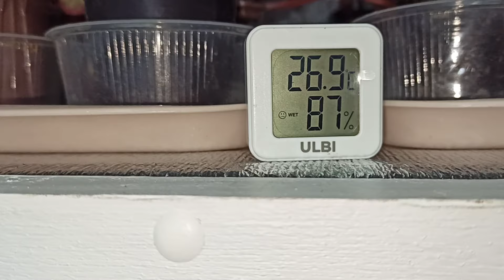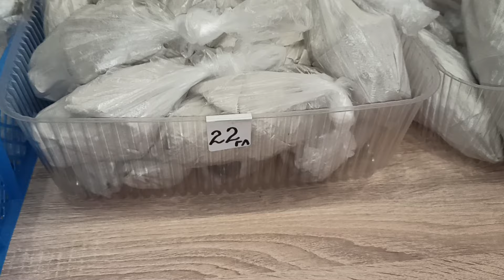Отправка 🌺 ЦВЕТОВ идет полным ходом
Здравствуйте. Майские праздники окончены и отправка продолжается
Заказать мои цветы можно написав на ватсапп по номеру 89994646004